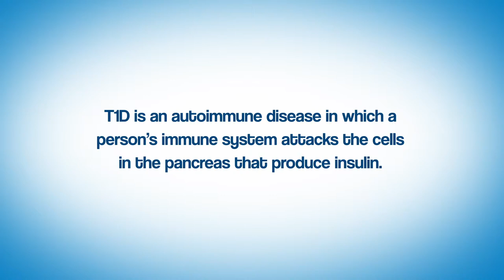JDRF Promotional Video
This short video gives basic information about what JDRF does. Share with friends, family, co-workers, or anyone who would like more information about JDRF. Millions of people face T1D every day. JDRF exists to provide a community, hope, better treatment, prevention, and ultimately a cure.